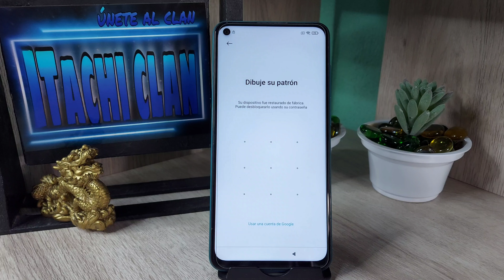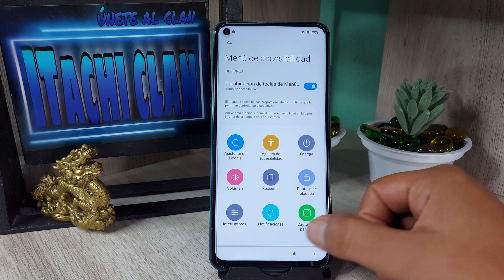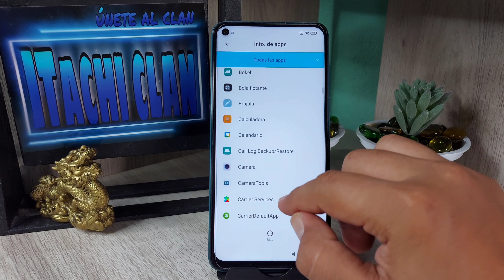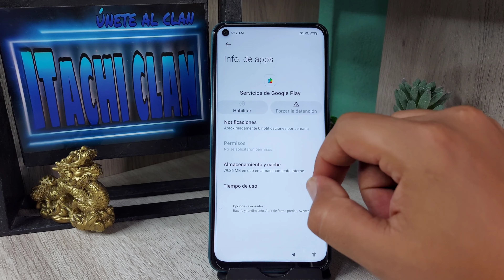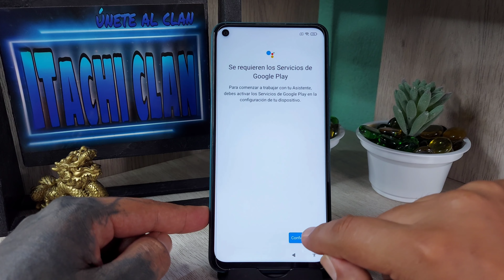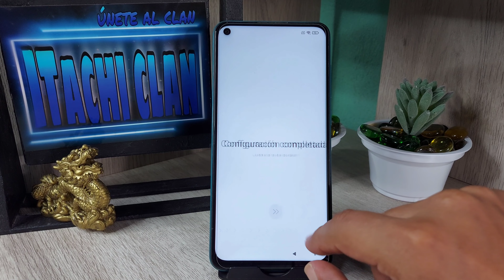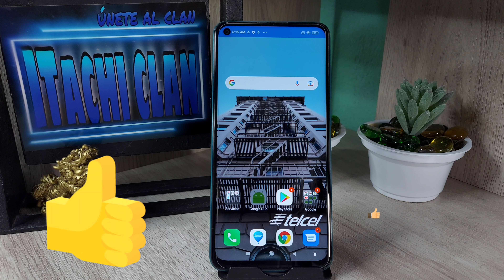Xiaomi Redmi Note 9 / Quitar Bloqueo De Cuanta Google / Sin Instalar Aplicaciones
como borrar el bloqueo de cuenta Google de un celular xiaomi redmi note 9 con Android 11 sin usar aplicaciones ni Pc